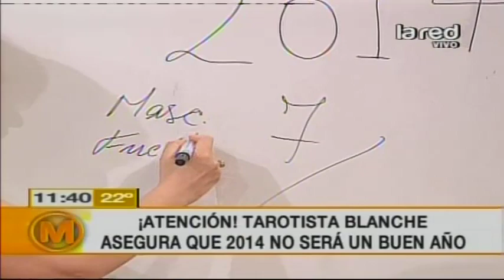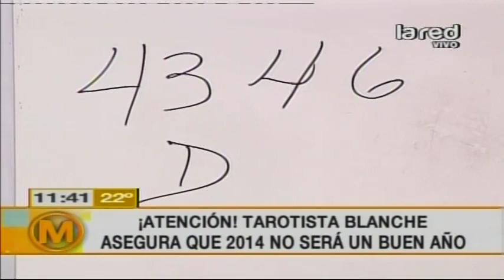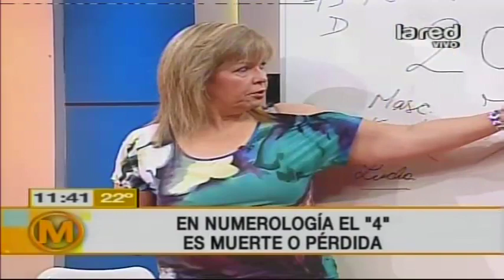La tarotista Blanche explica por qué el 2014 no sería un buen año